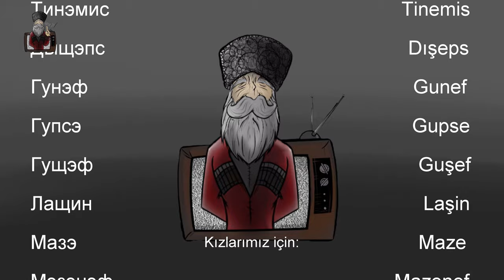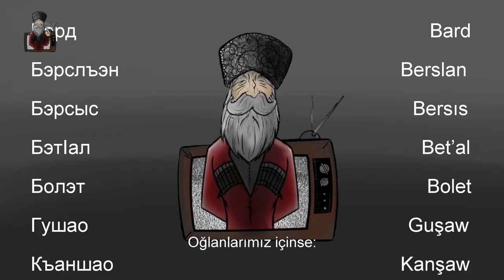Çerkes Bebek İsimleri Kamu Spotu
Pandemi süresince evinden çıkmayan Thamademiz sonunda kafasını ekrandan çıkardı: Çocuklarına Çerkes ismi vermeyen ebeveynleri azarlayıp anne ve baba adaylarına da bir dize kız ve erkek bebek ismi önerisinde bulundu.

Çeviri: T'eşu Mustafa

Xase TV, İstanbul'dan bir grup yenilikçi Çerkes genci tarafından yayınlanmakta olan bir YouTube Kanalıdır. Gayesi, toplumu mizah yoluyla eğlendirmek, yanında da az buçuk bir şeyler öğretmeye çalışmaktır.